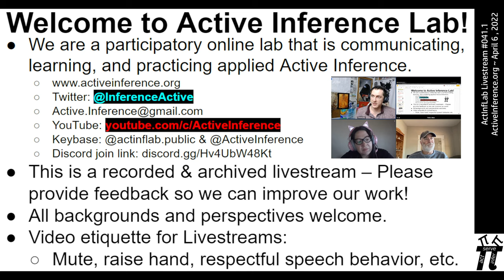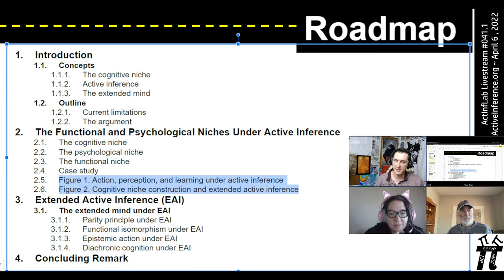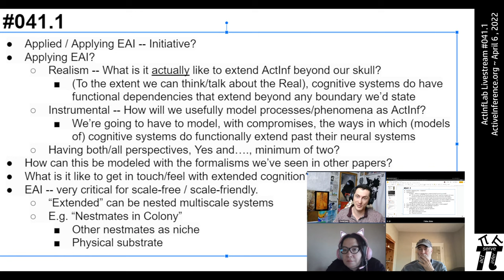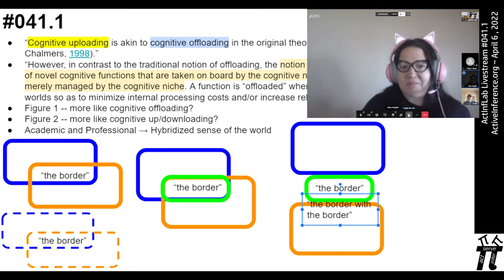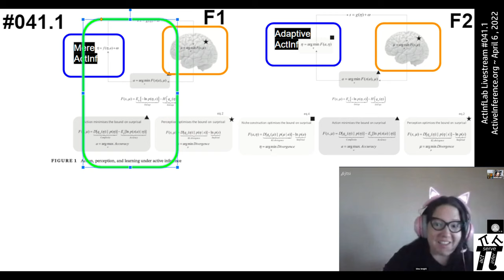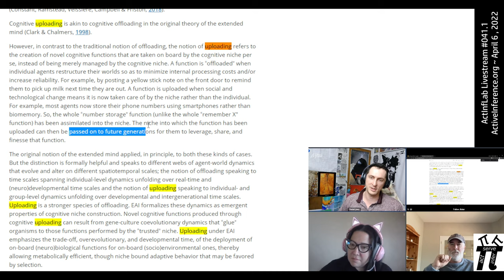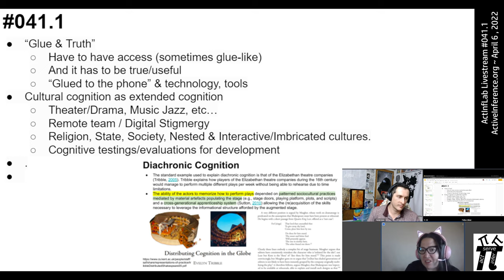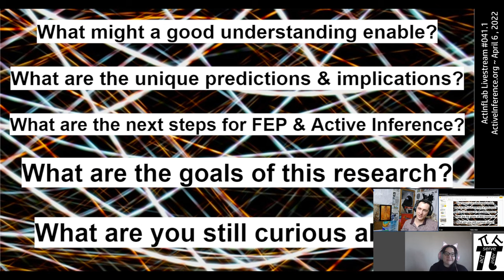ActInf Livestream #041.1, Extended active inference: Constructing predictive cognition beyond skulls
Extended active inference: Constructing predictive cognition beyond skulls
Axel Constant, Andy Clark, Michael Kirchhoff, Karl J. Friston (Dec. 2020).

First participatory group discussion on the paper.